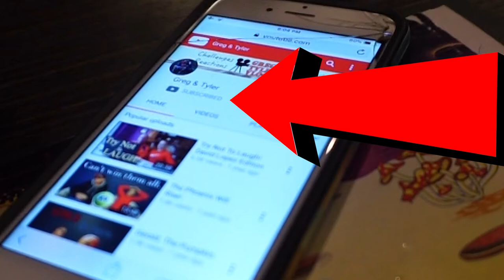Clemson v South Carolina Predictions and Outcomes!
Happy Thanksgiving!

Dinner at the Waffle House and Mellow Mushroom!

Gobbler Run 5K!